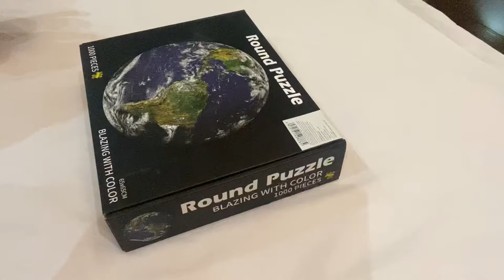1000 PCs Puzzle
Earth
Round Puzzle
1000 PCs